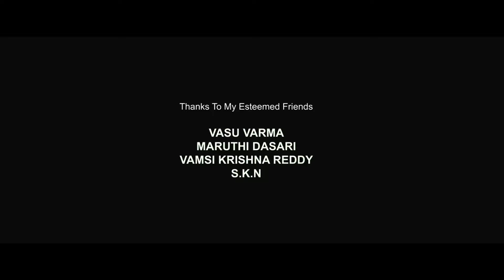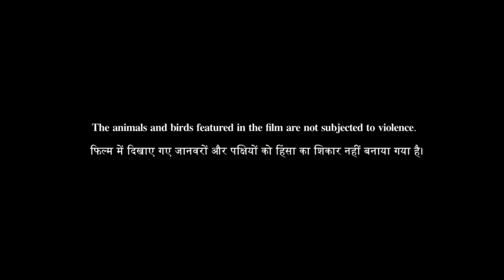Dunki Full Movie In Hindi | Shah Rukh Khan | Taapsee Pannu | Vicky Kaushal | Boman | Facts & Review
Dunki Full Movie | Shah Rukh Khan | Taapsee Pannu | Vicky Kaushal | Boman Irani | Facts & Review HD
1 LIKE = MORE MOTIVATION